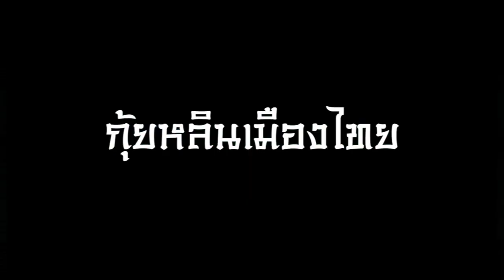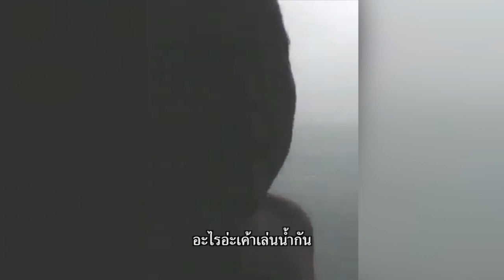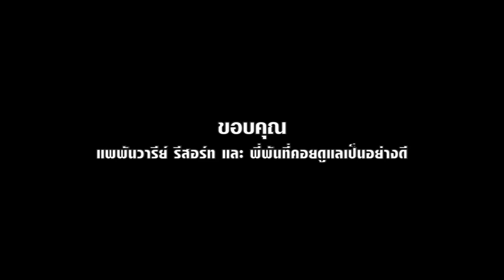EP.2 คนเมืองเกินร้อย ไปเขี่อนเชี่ยวหลานครั้งแรกปี 2013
Thank You To Support

***App Socialcam
***iPhone 5